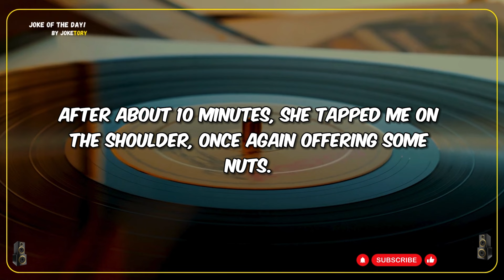Would you like some nuts? - funny jokes | best joke of the day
Looking for a good laugh? Check out this hilarious joke of the day to brighten your mood! It's the best joke you'll hear today. Enjoy!